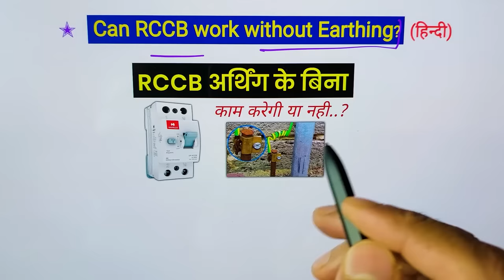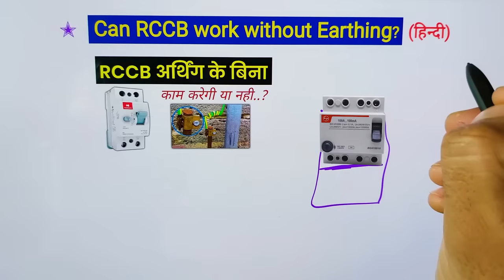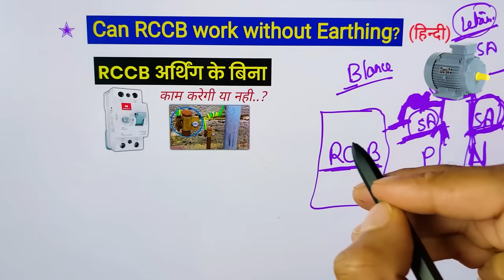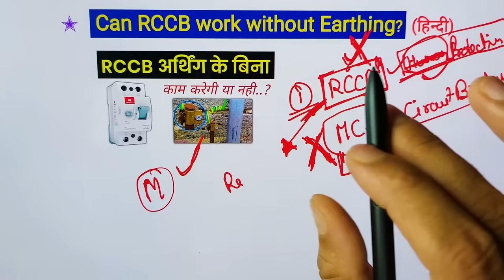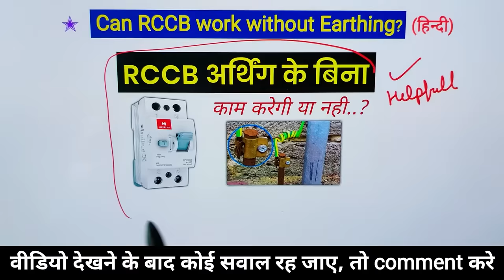Can RCCB work without Earthing??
Will an RCCB work without earth? - how rccb works - electrical wiring knowledge in hindi

Dosto aaj es video ke andar hamne rccb bina earthing ke kaam karti hai ya nahi yeh batane ki kosish kari hai. Sath hi aapko es video mai maine kuch electrical tips What is RCCB Breaker and Its importance jaise question ke baare mai bhi jankari di hai. Ummed hai aapko yeh video bahut pasnd aayegi (hindi,urdu)

Queries Solved in This Video :
1. Residual Current Circuit Breaker Working
2. Why it is Important to have an RCCB in a Distribution Board
3. What is an RCCB Function?
4. Do circuit breakers need an earth?